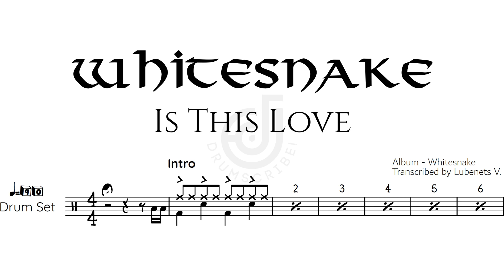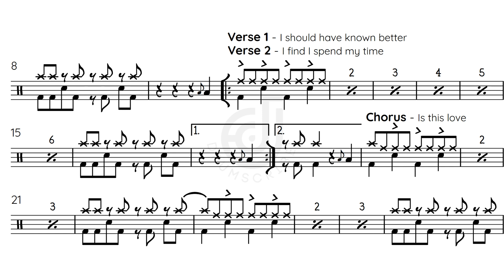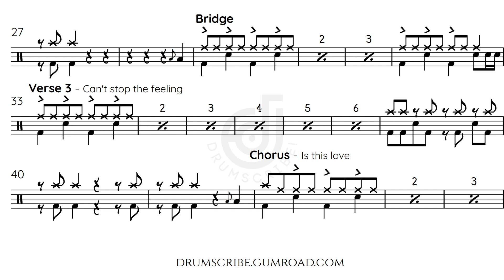Whitesnake - Is This Love (Drum transcription) | The Drumscribe Universe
🥁Need a drum transcription of your favorite song?

🎧 Track: Is This Love
👤 Artist: Whitesnake
💽 Album: Whitesnake
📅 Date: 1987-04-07